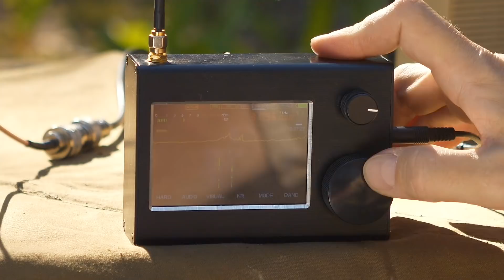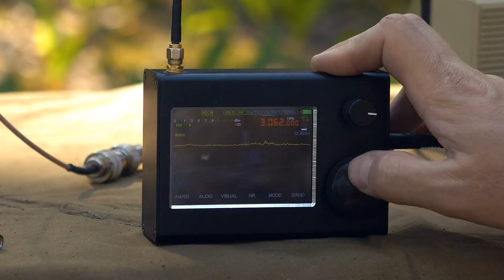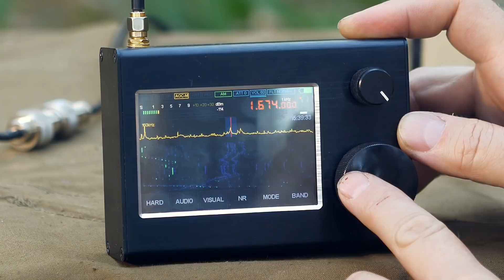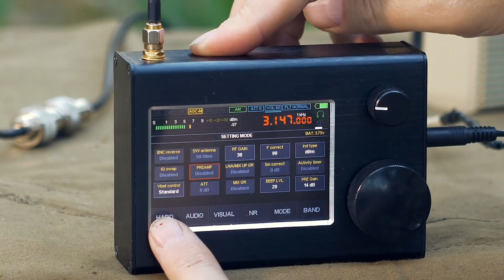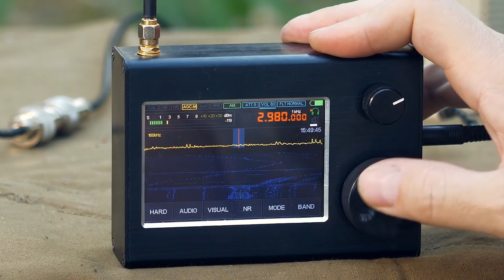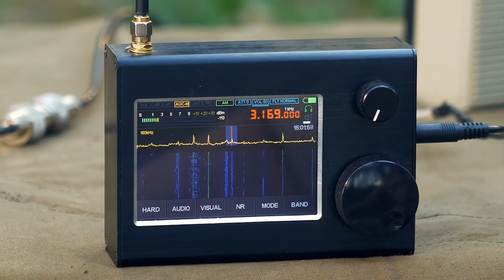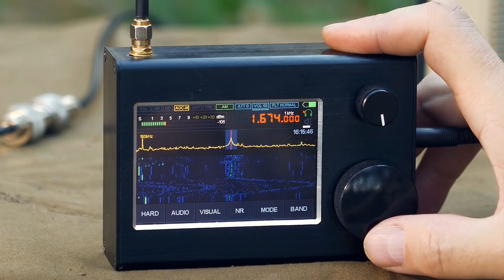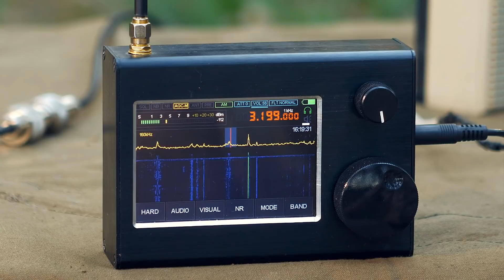Слушаю радиохулиганов на 1.6МГц и 3МГц на приёмник Малахит в лесу. Шарманщики и свободные вещатели.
Слушаю радиохулиганов в амплитудной модуляции на 3 и на 1.6 МГц с помощью приёмника Малахит DSP первой версии в полевых условиях при отсутствии бытовых и прочих помех.

Приёмник: Малахит DSP (первой версии)
Антенна: Icom AH-710 (T2FD)
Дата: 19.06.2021